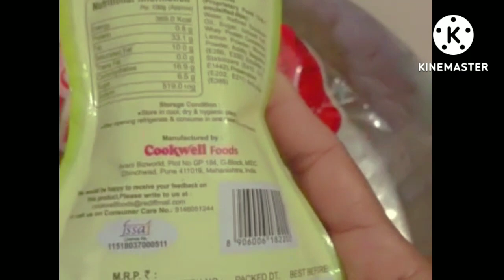Pizza recipe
Recipes and All

Homemade Veg chesseee pizza Without oven Yummy pizza
Readymade pizza base
ingredients -Readymade pizza base
kobi
onion
Simla mirch
Tomato
beet
Gajar
chees
Tomato saus
veg meaonese
Homemade ghee